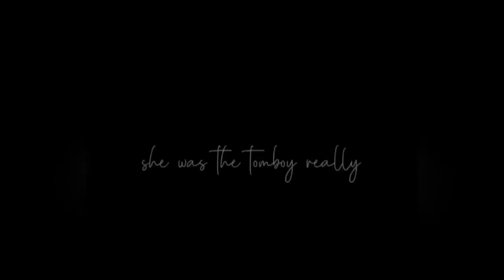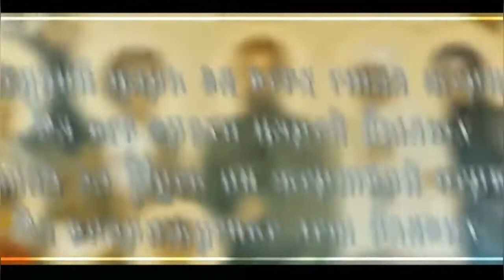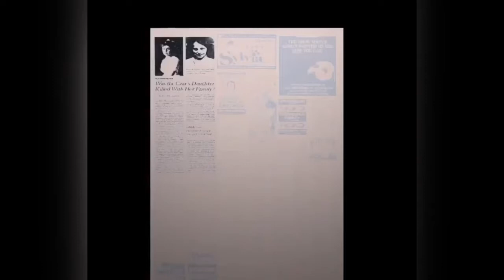کارتون آناستازیا و داستان واقعی آن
خیلی هاتون حتما کارتون آناستازیا رو‌دیدید و داستانشو‌میدونید
اما چیزی که نمیدونید اینه که این کارتون و شخصیت خود آناستازیا مخصوصا برگرفته از سرنوشت واقعیه یک دختره به همون اسم، آناستازیا!
تو این ویدیو داستان واقعی پشت این کارتون رو بهتون میگیم.
امیدوارم از این ویدیو لذت کافی رو برده باشید و اگر تا الان کانال ما رو سابسکرایب نکردید همین الان این کار رو انجام بدید و ما رو به دوستان خودتون معرفی کنید.